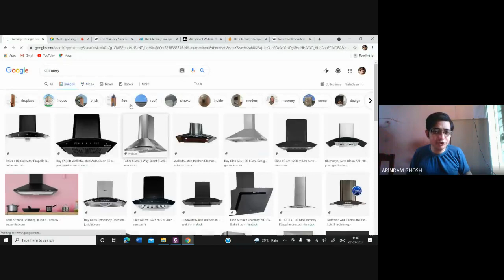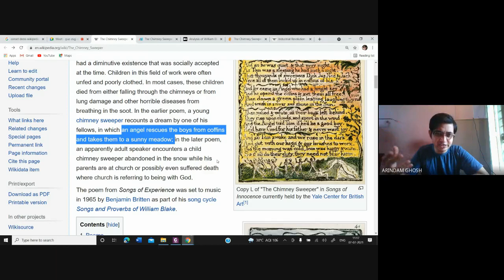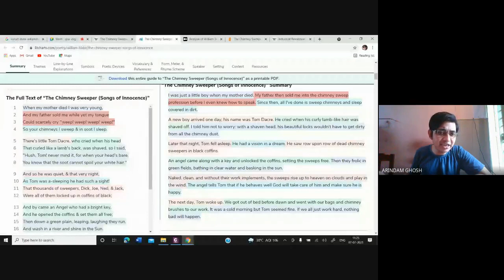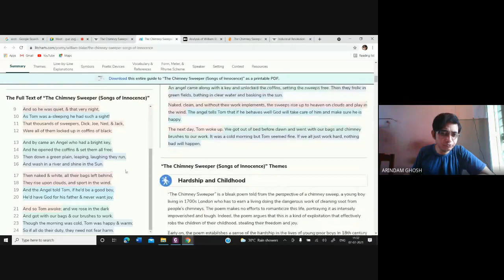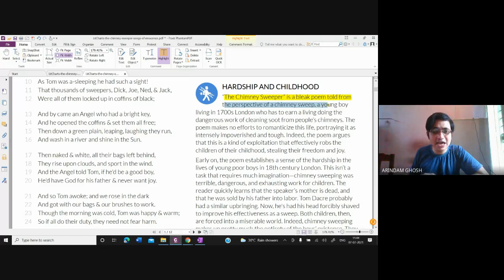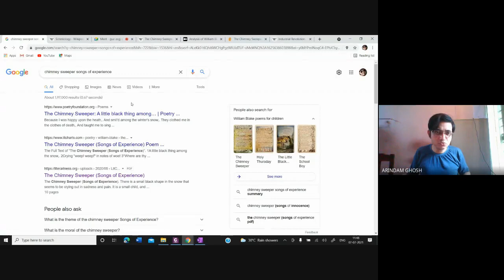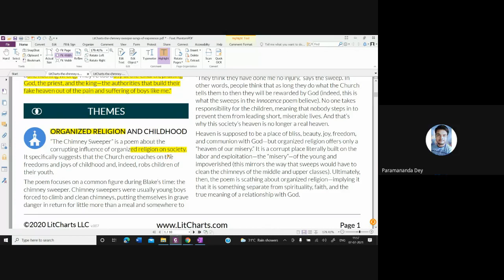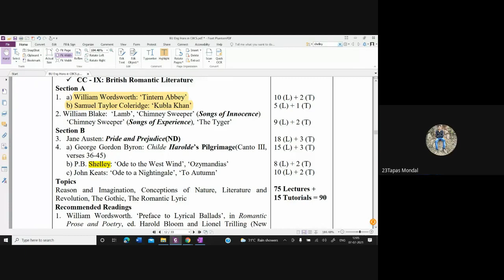Video Lecture 348: Chimney Sweeper I and II (Songs of Innocence and Experience) by Arindam Ghosh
"The Chimney Sweeper" is the title of a poem by William Blake, published in two parts in Songs of Innocence in 1789 and Songs of Experience in 1794. The poem "The Chimney Sweeper" is set against the dark background of child labour that was prominent in England in the late 18th and 19th centuries. At the age of four and five, boys were sold to clean chimneys, due to their small size. These children were oppressed and had a diminutive existence that was socially accepted at the time. Children in this field of work were often unfed and poorly clothed. In most cases, these children died from either falling through the chimneys or from lung damage and other horrible diseases from breathing in the soot. In the earlier poem, a young chimney sweeper recounts a dream by one of his fellows, in which an angel rescues the boys from coffins and takes them to a sunny meadow; in the later poem, an apparently adult speaker encounters a child chimney sweeper abandoned in the snow while his parents are at church or possibly even suffered death where church is referring to being with God.